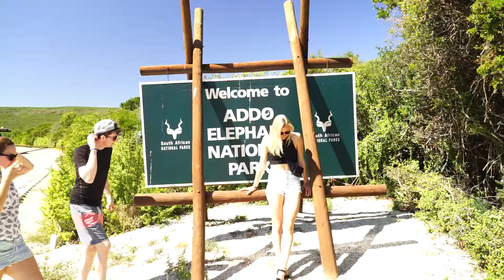What is ecotourism?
Let's clear up the meaning behind ecotourism and put purpose behind our purchases. What is ecotourism? What does ecotourism mean? Find out here and how you can have an impact at home and while travelling.